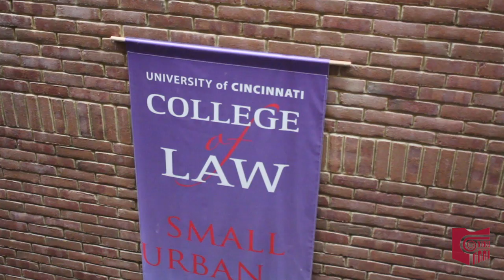Law Student Spotlight: Johnny Holschuh advocates change for human rights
This week’s Law Student Spotlight shines on Johnny Holschuh, a 3L at the University of Cincinnati College of Law.